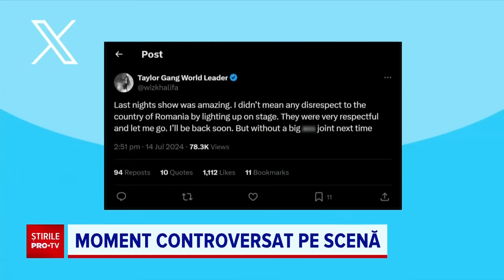„Beach, Please” s-a încheiat. Ce a declarat Selly despre incidentele din cadrul festivalului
După 5 zile de distracție, „Beach, please”, festivalul din Costinești, a ajuns la final. Rapper-ul american Wiz Khalifa, care a urcat pe scenă în weekend, a fost pus sub acuzare de DIICOT pentru deţinere de droguri.